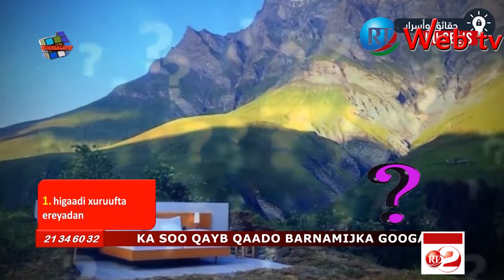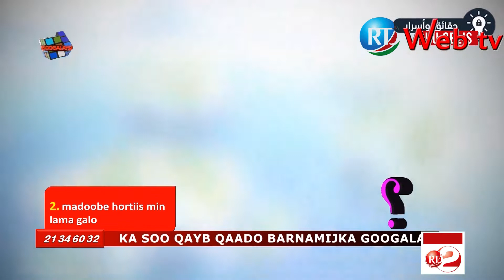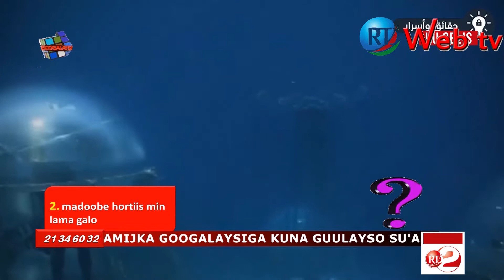RTD: GALAB WANAAGSAN IYO GOOGA 15/10/2019